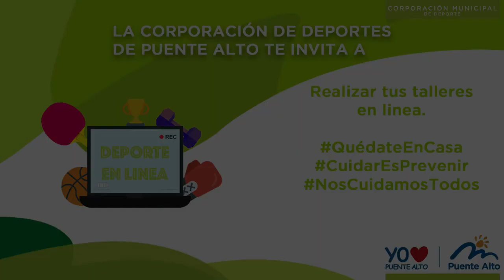Karate 21 abril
Taller: Karate
Monitor: Sergio Manríquez